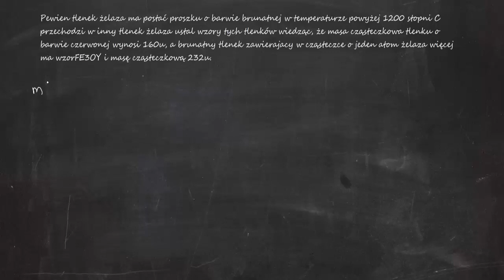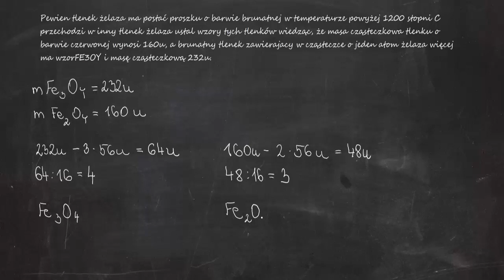Pewien tlenek żelaza ma postać proszku o barwie brunatnej w temperaturze powyżej 1200 stopni C...